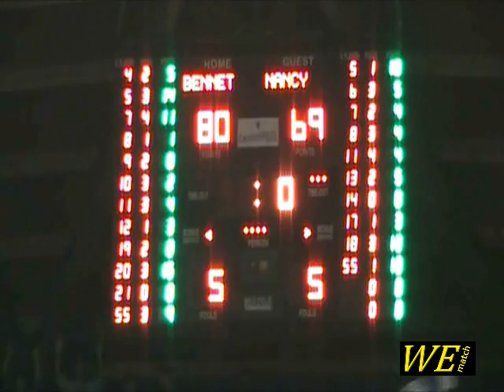EuroLega Basket Cantù-Nancy(19.10.11)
Il progetto WE MATCH si prefigge di continuare la pur giovane tradizione nata con "La Brianza nel pallone - Live Matches", ovvero:
- dare visibilità globale allo sport dilettantistico;
- far conoscere i volti dei protagonisti grazie alle interviste nel dopo-gara;
- consentire ai sostenitori di accedere ai video servizi con pochi semplici click;
- permettere di archiviare il materiale direttamente sul PC, senza ricorrere al videoregistratore.

Al momento focalizzato sul calcio dilettantistico lombardo, nella stagione 2011/2012 il progetto ha in cantiere di arricchire la propria proposta occupandosi anche di pallavolo e basket.

SEGUITECI !!!